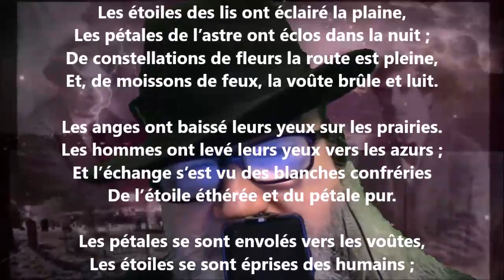Lucifers - Robert de Montesquiou lu par Yvon Jean